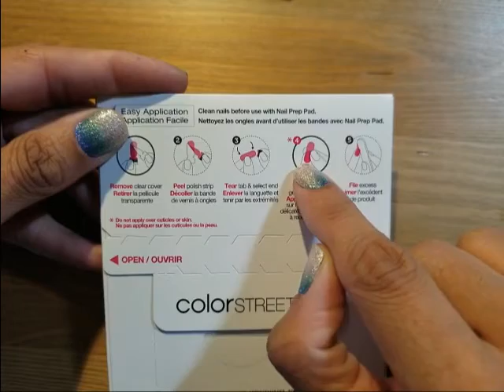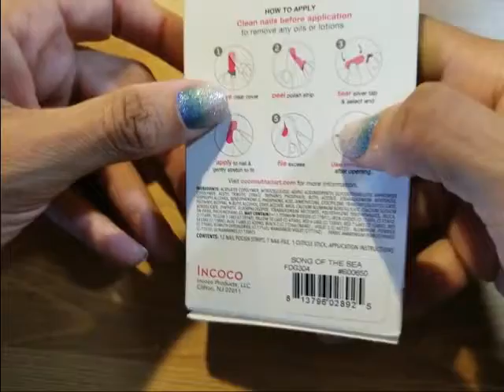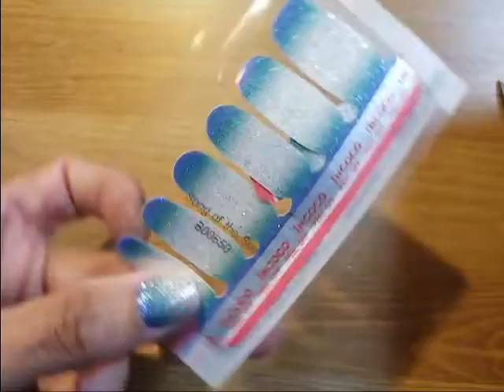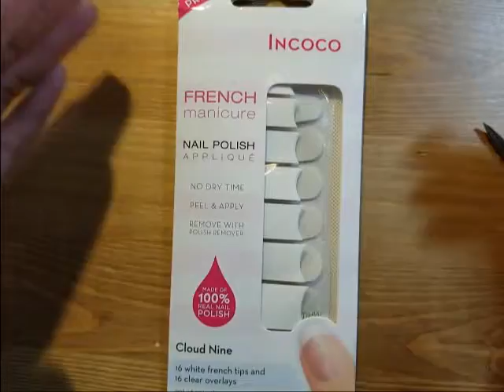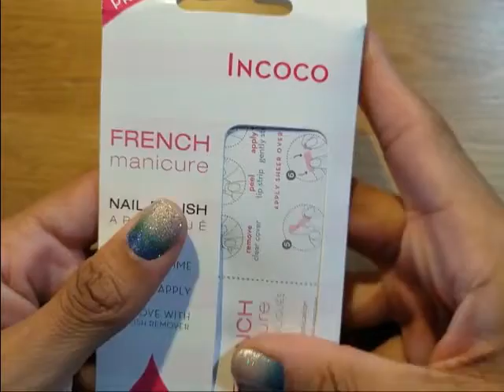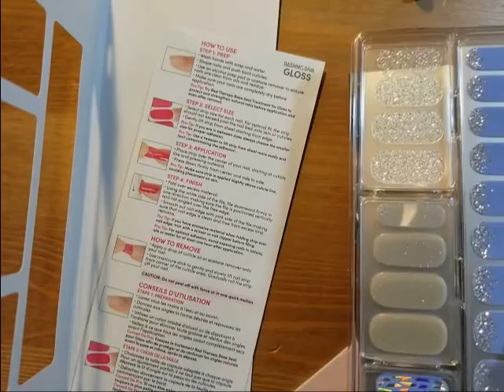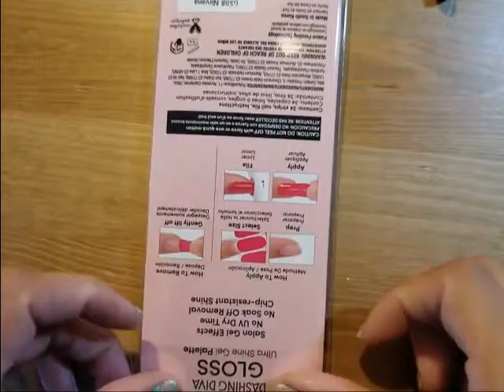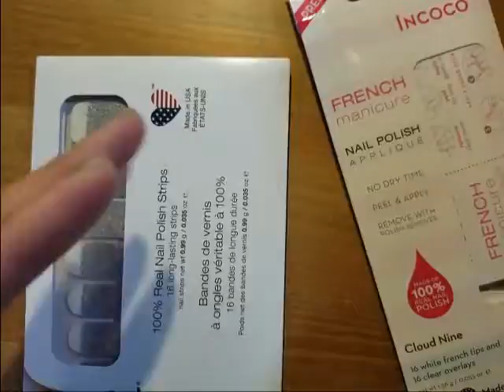Parker Tries - Color Street Follow Up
Well, I've had some time to settle in with my Color Street nails! Here's the verdict...

Elmers Glue Tape Runner:

Parker's Favorite Chai Tea:

Tea Warmer: